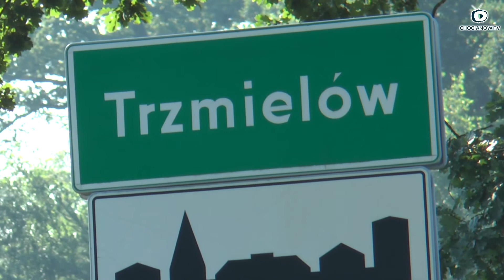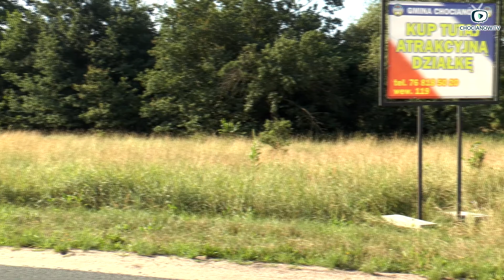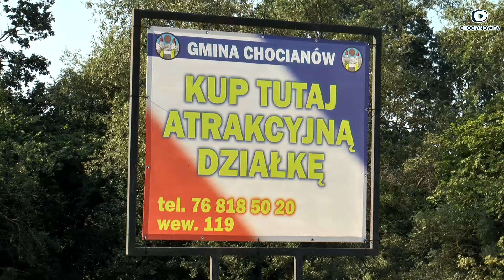TRZMIELÓW/TRZEBNICE. Na sprzedaż atrakcyjne nieruchomości w gminie Chocianów